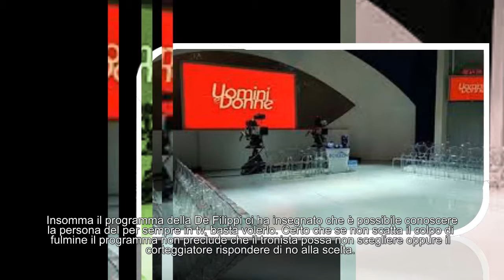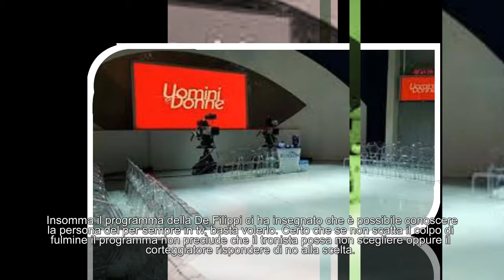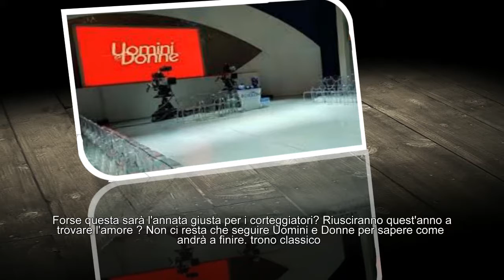Il triangolo dei corteggiatori: qualcuno di loro questa volta verrà scelto?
Lorenzo, Giordano e Gianluca non sono volti nuovi al programma Uomini e Donne. La trasmissione Uomini e donne condotta dalla regina di Canale 5 Maria De Filippi, attrae il pubblico italiano quasi tutti i pomeriggi dalle 14:45.